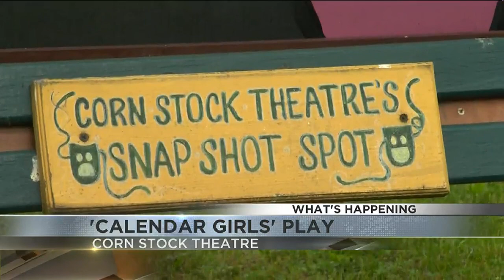What's Happening 6/25/23